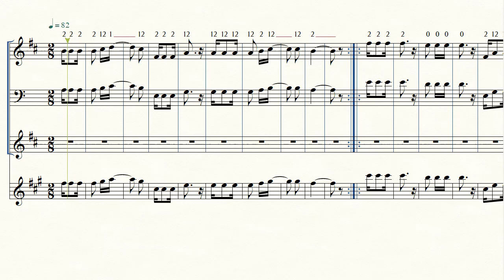(Partitura Con Números) 💃Chaska Chasquita - Grupo Bolivia🎺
Letra y Partitura del Huayño "Chaska Chasquita" del Grupo Bolivia

Esta si está con números la partitura guía del video de la canción, espero les sirva